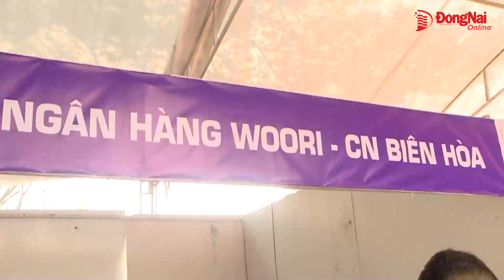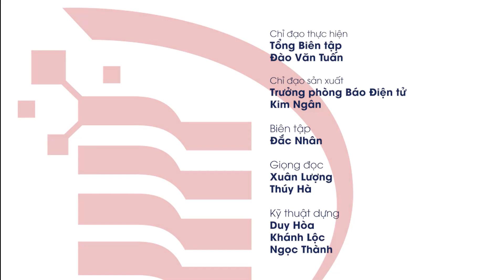Bản tin truyền hình 'Nhịp sống 365' thứ hai 15-1-2024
- Tổng Bí thư Nguyễn Phú Trọng dự khai mạc Kỳ họp bất thường lần thứ 5, Quốc hội khóa XV
- Mang chương trình Xuân sẻ chia - Tết yêu thương đến với trẻ em mồ côi vì Covid-19
- Công an tỉnh sẽ tập trung xử lý vi phạm giao thông tại các nút giao lớn trên quốc lộ
- Khoảng 500 học sinh, sinh viên tham gia Ngày hội việc làm Sonadezi College 2024
- PS: Về Biên Hòa thưởng thức bánh xèo chợ Kỷ Niệm